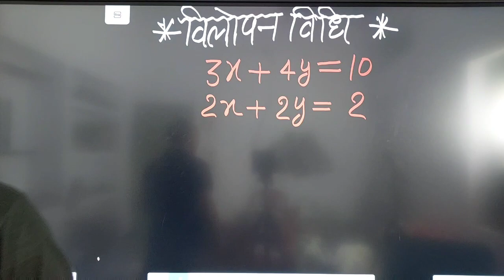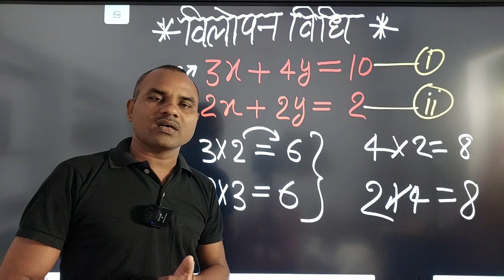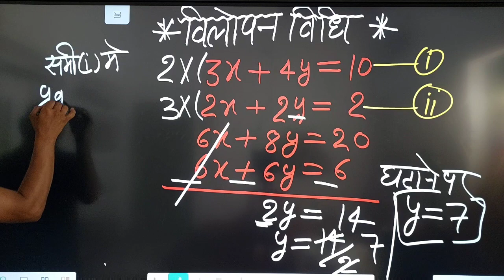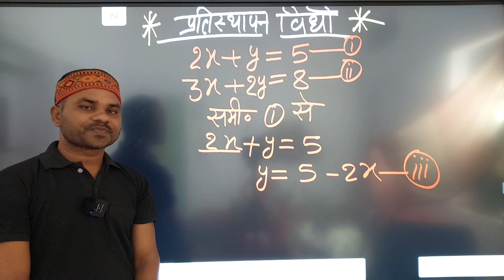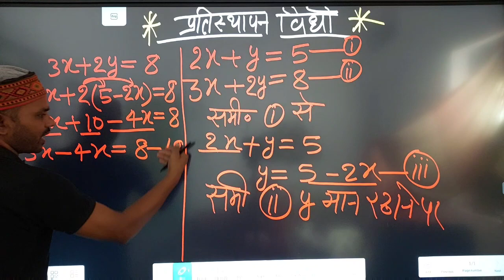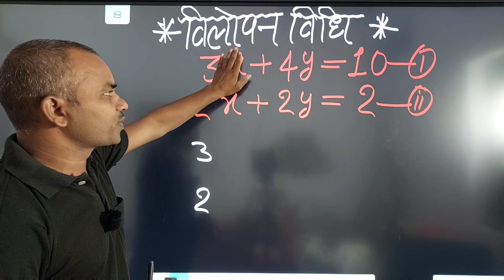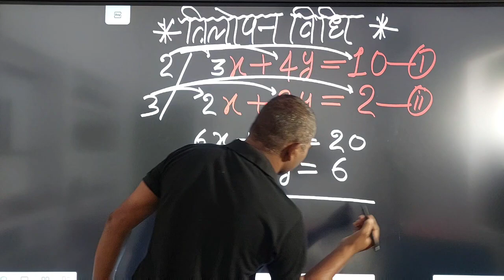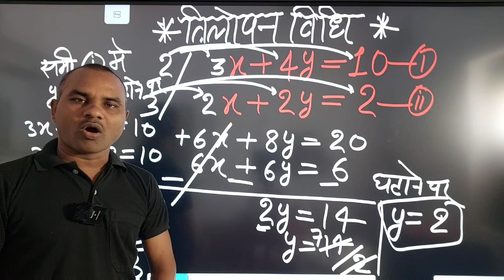विलोपन विधि||प्रतिस्थापन विधि||ब्रजगुणनविधि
samikaran kaise solve Karen
samikaran solve karne ka aasan vidhi
samikaran solve karne ka aasan tarika
how to solve samikaran
how to solve equation
equation kaise HAL Karen
samikaran kaise banaen
samikaran pratisthapan vidhi se HAL
pratisthapan vidhi se samikaran ka hal
pratisthapan vidhi se samikaran kaise HAL Karen
pratisthapan vidhi samikaran
pratisthapan vidhi kya hai
pratisthapan vidhi se samikaran kaise banaen
how to solve equation for pratisthapan  vidhi
how to solve equation of pratisthapan vidhi
प्रतिस्थापन विधि
विलोपन विधि
प्रतिस्थापन विधि समीकरणों का हाल
प्रतिस्थापन विधि कैसे करें हाल
प्रतिस्थापन विधि का सवाल
प्रतिस्थापन विधि का क्वेश्चन
कैसे करें प्रतिस्थापन विधि हाल
कैसे किया जाता है प्रतिस्थापन विधि हाल
विलोपन विधि का नियम
दो चार वाला रैखिक समीकरण
लीनियर इक्वेशन
samikaran_ kaise_hal_karen
sachitanand math
sachitanand block